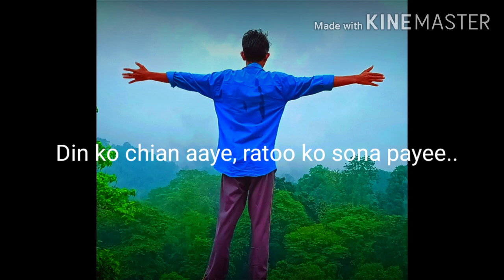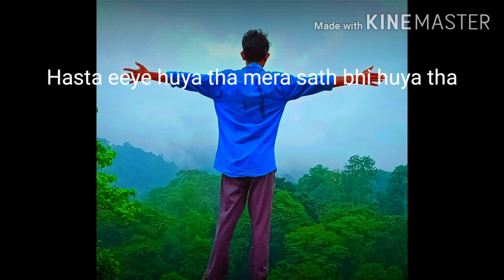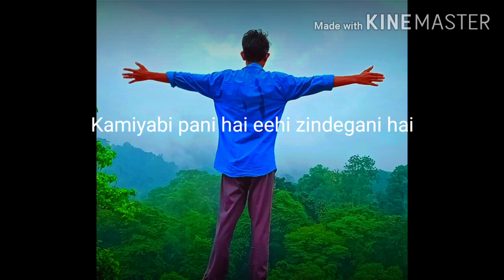PYAR Motivate || Rap Song - Baskar barman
Artist/Lyrics: Baskar barman
Video Editing: Baskar barman
Producer : Baskar barman